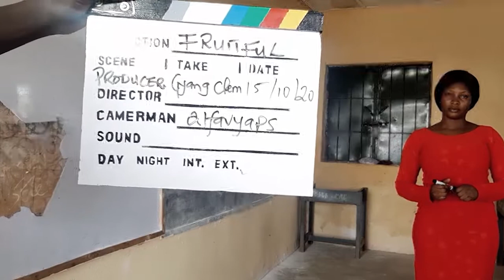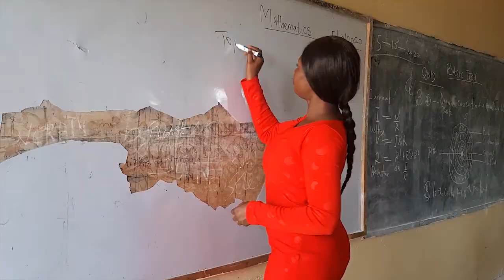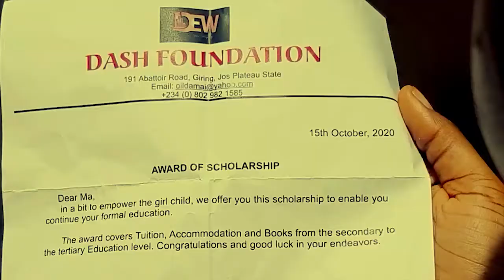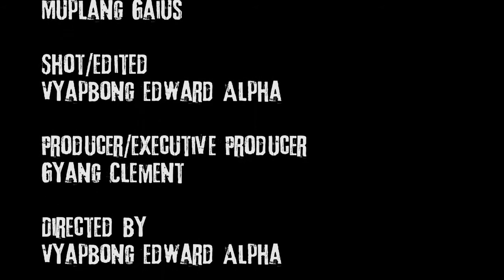Fruitful the movie BTS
There are different ways to empower people,Fruitful Spotlights the benefits of empowering the girl child,it may be one step but may go as far as a thousand.
Written and produced by Clement Gyang, Shot,edited and Directed by alfavyaps